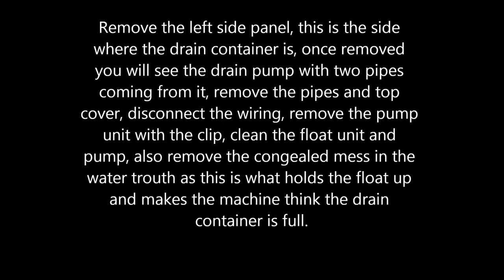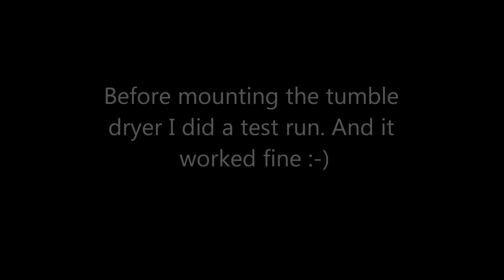How to fix Siemens Tumble dryer "Beeps and stops" "Dryer indicates water full"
If you have problems with your tumble dryer, maybe this movie can help.
This is a film showing the most common problem. My dryer stops and beeps.

Here is what to do!

You need to remove the left side panel, this is the side where the drain container is, once removed you will see the drain pump with two pipes coming from it, remove the pipes and top cover, disconnect the wiring, remove the pump unit with the clip, clean the float unit and pump, also remove the congealed mess in the water trough as this is what holds the float up and makes the machine think the drain container is full. Also check the fuse in the back of the dryer.